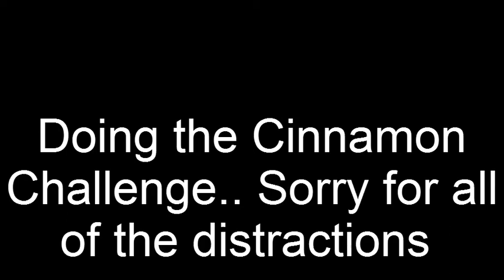Cinnamon Challenge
eh... i turned off the audio near the end because i sound disguising